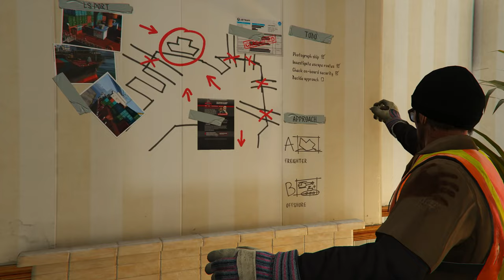The FIB Did A SWEEP! | Grand Theft Auto V - Part 5